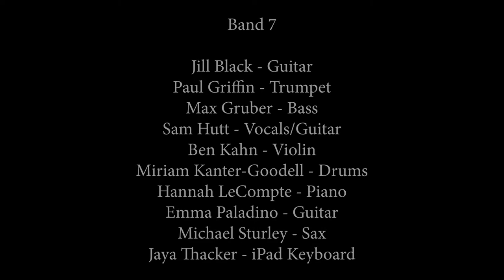"Fly Me to the Moon" with the 7th Grade Band | Instrumental Music | June 2020